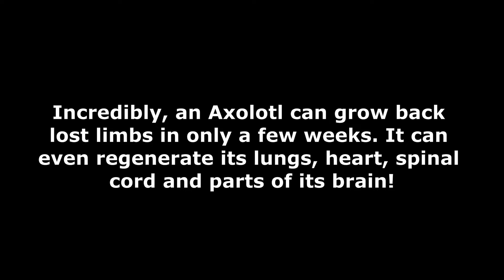Axolotl eats earthworm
Meet J.J. our three year old Axolotl.  We got him when he was a baby from a friend who used to breed them.   He's a pretty hardy creature with an awesome apatite.  JJ eats shrimp pellets, feeder fish and earthworms.   This is a very short video showing how fast he is and how he quickly eats a worm.